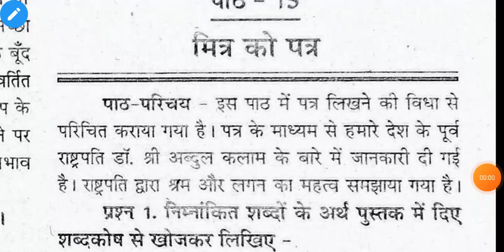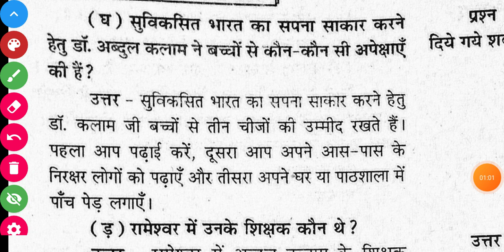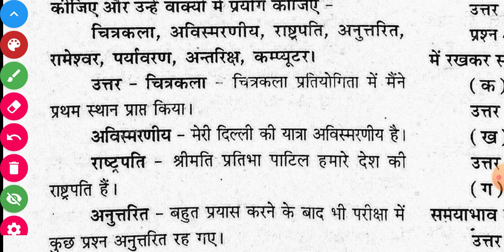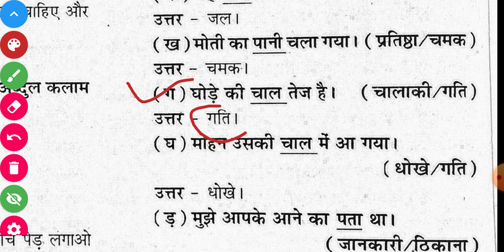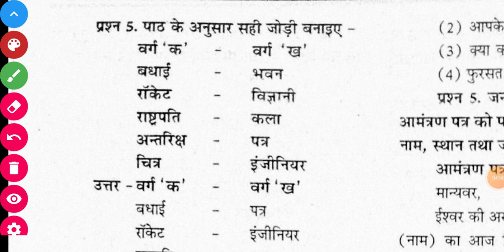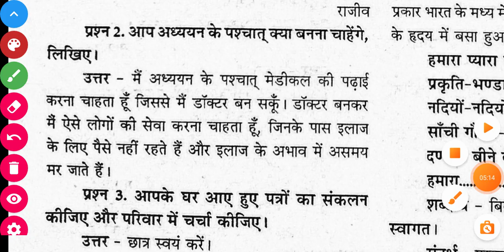Class - 5th | MP Board Hindi हिन्दी | Chapter - 14 मित्र को पत्र | Question Answer